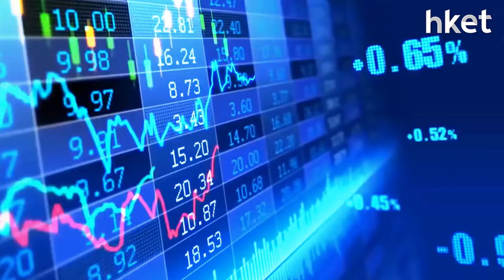【潛力股精選】伍禮賢：中聯重科（01157）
隨著內地大型基建項目陸續開展，重工業股再成為市場焦點之一，光大新鴻基證券策略師伍禮賢向投資者推介中聯重科（01157），想知原因及買賣策略，立即點擊收看／收聽。

Time code
00：15 - 港股市況速報
00：42 - 港股市況分析　市況觀望騰訊 （00700） 業績
02：22 - 本港樓價破頂　本地地產股是否避險佳選？
04：48 - 收租股 VS 發展商股　前景分析
05：14 - 股票分析：新鴻基地產 （00016）
06：00 - 股票分析：百度集團 （09888） Apollo自動駕駛商業化 推Call車服務
08：15 - 股票推介：中聯重科 （01157）
09：13 - 港股早市速報